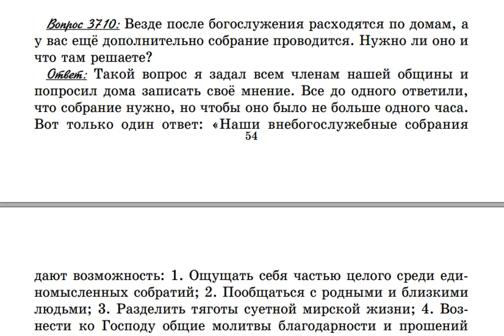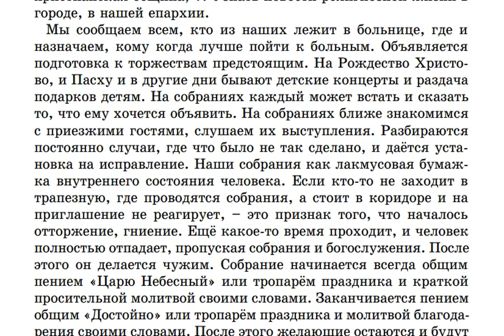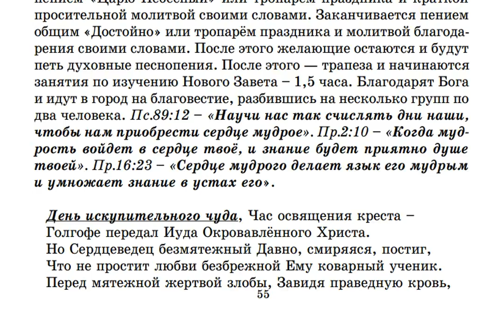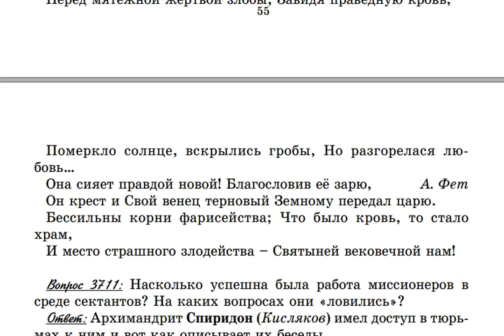3710. Нужны ли вне богослужебные собрания в общине?